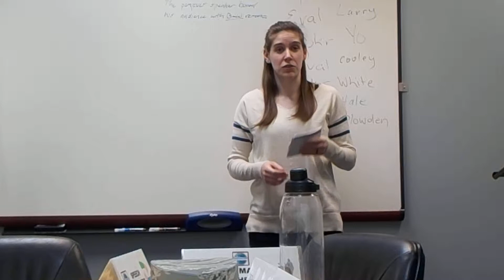Car Safety-Speech 3 North Idaho College COMM101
Third and final speech for North Idaho College.
Car Safety includes seat belt safety, car seat safety and responsibility, and impaired and distracted driving.
My goal is to motivate all people to be safer, more responsible drivers and passengers.